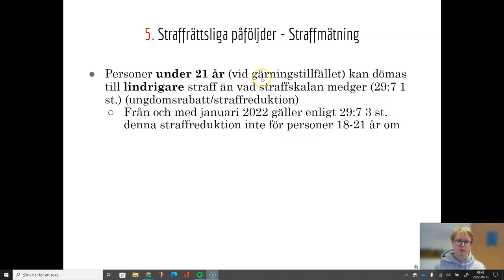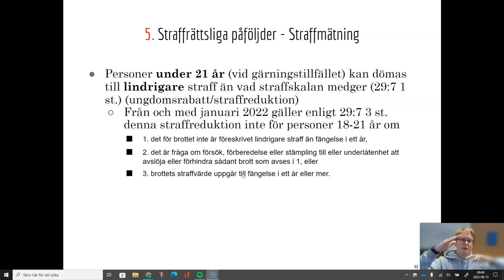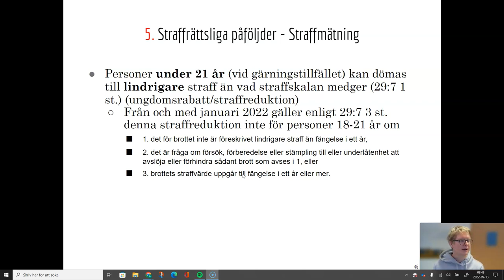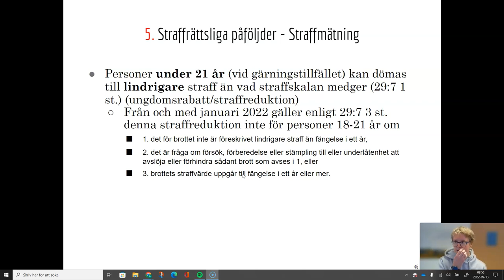Straffrätt - Del 8.2 - Straffmätning - Straffreduktion/straffrabatt för unga